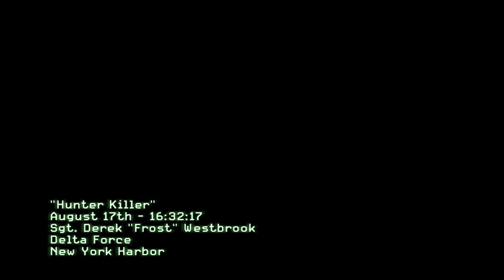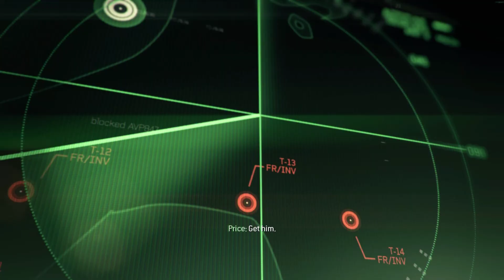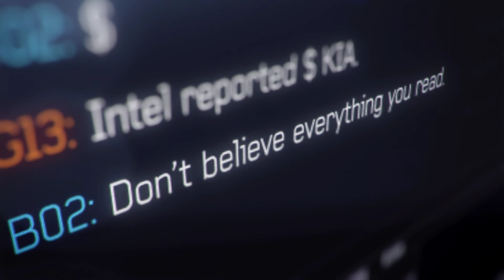Call of Duty Modern Warfare 3 2021 || game play || part -2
This will be the call of duty modern warfare 3 game play i will be doing a video how to install the game for free if you want to do it and plz support my channel